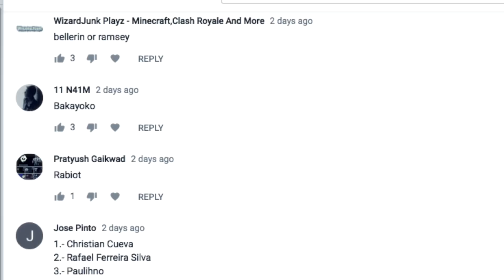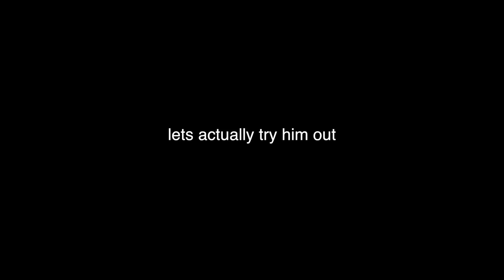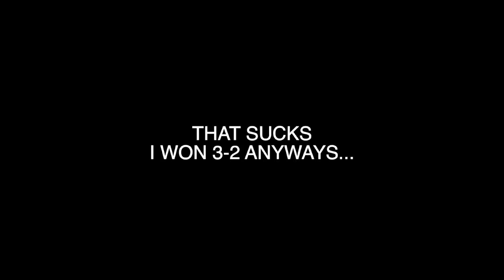YOU HAVE TO BUY HIM - DLS R2G [ep. 7]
My Snapchat:  (i will accept everybody)

DLS 17
DLS 2017
dream league soccer 2017
dream league
amazing goals
dream league soccer tactics
DLS 2017
bale
ronaldo
messi
bale
long shots dream league
amazing skills
football
FIFA 17
soccer
QBIK
first touch soccer
goals and skills
skills and goals
neymar dream league
neymar skills
meymar goals
best tactic
best DLS tactic
10 things
top 10
countdown
dream league
fifa
fifa
DLS R2G QBIK mbappe adama traore fifa 19